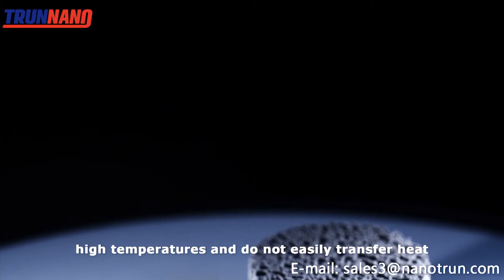A Super Hard Material-Silicon Nitride | TRUNNANO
Silicon nitride is known as Si3N4 powder, it's a super-hard substance, which has lubricity itself, and is resistant to wear and oxidation at high temperatures.

Luoyang Tongrun Nano Technology Co., Ltd. is committed to technology development, applications of nanotechnology and new material industries, with professional experiencein the nano-technology research and development and the application of materials.

As a leading nano-technology development and product applications manufacturer, the Luoyang Tongrun dominates the markets. Tongrun technology provides solutions across the various processes and steps of laboratories and industries. Our professional working team provides the perfect solutions to help increase efficiency in various industries, create value, easy to deal with various challenges.

Currently our company has successfully developed serious of powder materials (including oxides, carbides, nitrides, single metal, etc.), high-purity target, functional ceramics and structural devices. OEM service is available.

And our innovative, high-performance materials are widely used in all aspects of daily life, including but not limited to the automotive, electrical, electronics, information technology, petrochemical, oil, ceramics, paint, metallurgy, solar energy and catalysis. Our mail product list as following:
Metal and alloy powder: boron, nickel, silicon, copper, iron, aluminum. chrome, silver
Boride powder: magnesium boride, aluminum boride, boron nitride,boron carbide, hafnium boride
Sulfide powder: Molybdenum sulfide, zinc sulfide, bismuth sulfide
Oxide powder: ITO, ATO, iron oxide, titanium oxide, manganese oxide, copper oxide
Carbide powder: titanium carbide, manganese carbide, titanium carbonitride, hafnium carbide
Nitride powder:Alumium nitride, hafnium nitride, magnesium nitride, vanadium nitride
Silicide powder: hafnium silicide, molybdenum silicide,tantalum silicide
Hydride powder: Hafnium hydride, vanadium hydride, titanium hydride, zirconium hydride